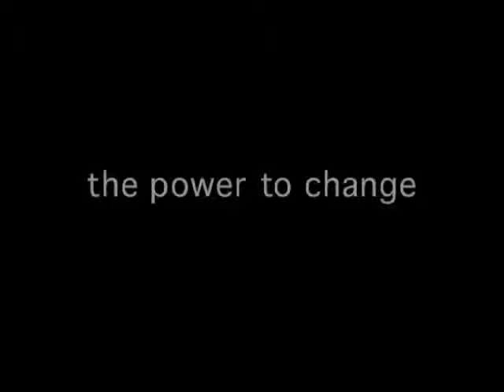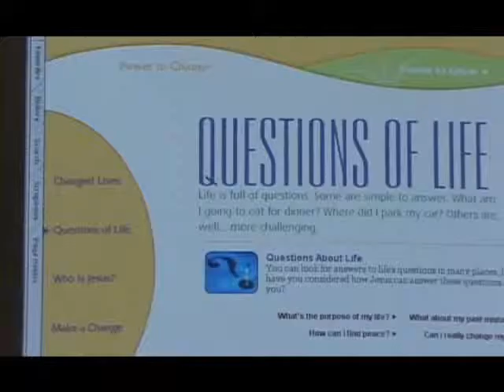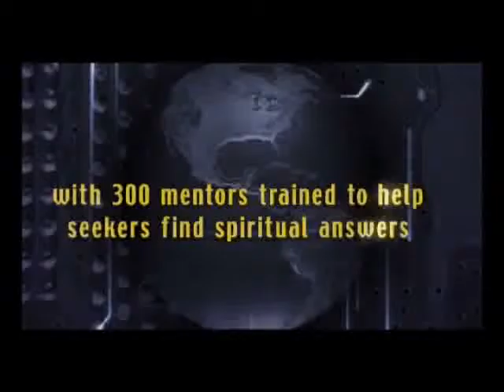Cathy and Kevin Testimony